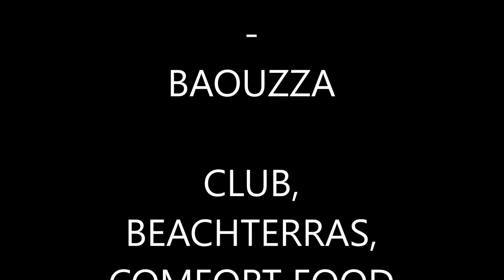Opname video clip , La Fiesta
Sfeer beelden , van de video clip opname , La Fiesta zomer single  van Sammy Moore in Bilzen .